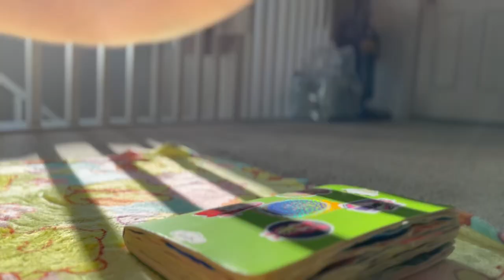Embracing Emotions: Release Your Sadness | Therapeutic Art Process and Journal With Me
My first cinematic style video for journaling my feelings